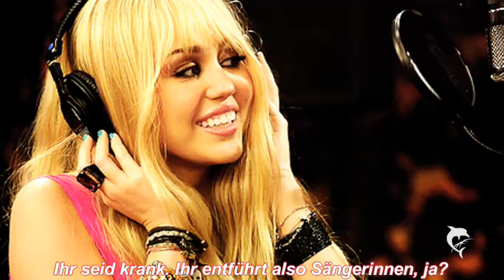• One Life - O3 • // +1O KOMMIS!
ist jetzt nicht gerade ne tolle epi, aber najaa. xD
ich hoffe sie gefällt euch trotzdem! ♥

Florida - Whistle